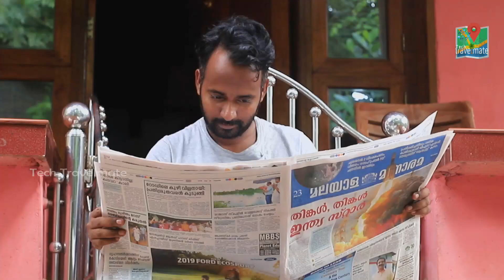രാമസേതു | Jayasurya | Ramasethu | E sreedharan' s Biopic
മെട്രോമാൻ ഇ.ശ്രീധരന്റെ ജീവിതം പറയുന്ന രാമസേതു എന്ന സിനിമയുടെ ആദ്യ പോസ്റ്റർ പുറത്തിറക്കുന്ന ചടങ്ങിലേക്ക് നടത്തിയ യാത്ര  ,
‘Metro Man’ E Sreedharan in his biopic titled Ramasethu: A Bridge Between God and Society.
The film, which will be directed by VK Prakash and scripted by S Suresh Babu, was announced on Tuesday. Suresh Babu, who had scripted films such as Shikkar and Kanal, had earlier planned a film on the Metro Man’s life titled Arabikkadalinte Rani. However, the team has re-worked on the script as “it’s the official biopic on E Sreedharan”. The movie’s director VK Prakash says, “The film is sort of a homage for a great man from our land who has created history.”
The team have been trying for the past five to six years to get the rights for his biopic. Suresh Babu says, “Several big production houses had also approached for it. Also, it’s been 35 years since Sreedharan sir watched a film, so it’s a matter of great pride that he liked our script and has given his permission to go ahead.”
The film will have Jayasurya essaying Sreedharan from the age of 30 till 85. “We start from his project Pamban Bridge at Rameswaram and detail his professional journey at Cochin Shipyard, Konkan Railway and his Metro projects across India,” explains the scriptwriter, adding that the film will be shot across India with Tripunithura, Rameswaram, Cochin Shipyard and Konkan rail route being the main locations.
The movie, meanwhile, will be told from the eyes of two impoverished characters – PK Uthaman and his daughter K Lathika, who works at a textile shop. “During the Rameswaram project, Uthaman was working at a railway canteen and Sreedharan has been a huge inspiration for him and his family. We explore an emotional track through their characters,” says Suresh Babu.
Cinematographer Ravi K Chandran has been roped in to crank the camera for the movie. The commencing date of the movie and the rest of the cast is yet to be finalised.